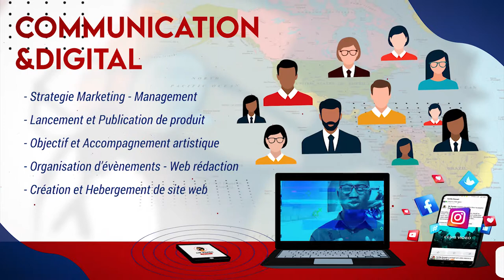Nos Services vidéo spot by Mr Panda 🐼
Héllo!🥳
Donnez une autre vision 🤩 a vos projet en les réalisant chez nous.

*Panda production* vous offre la possibilité de donner une autre visibilité a vos  produits.

Ça Tourne👨🏻‍💻